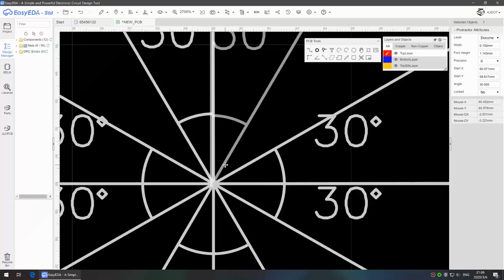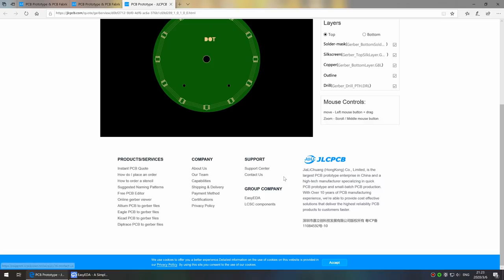How to make creative clocks with PCB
（Materials required）
M3X70 Socket Allen Screw Bolt*2
SOP-8Chip*11 SOP-16Chip*1